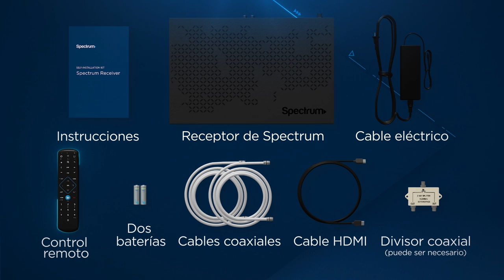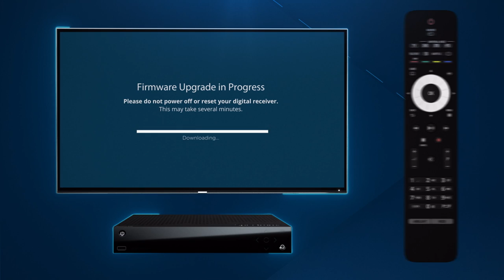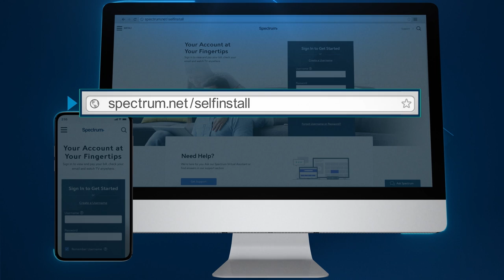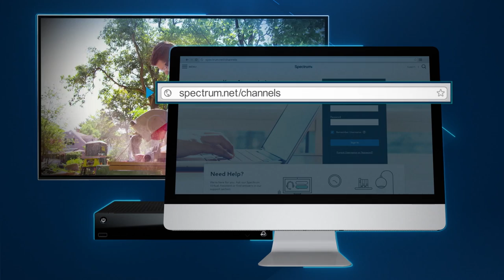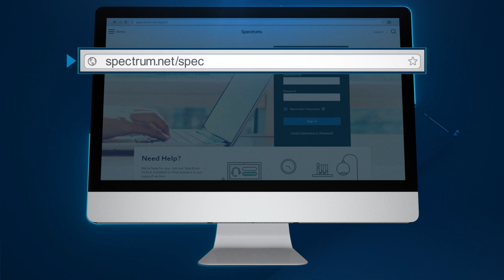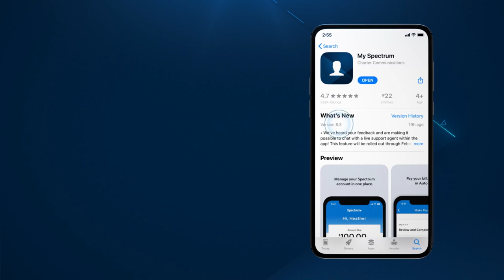Apoyo de Spectrum – Autoinstalación de Spectrum TV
Instalar Spectrum TV es fácil. En unos pocos pasos sencillos, tu nuevo servicio estará conectado para que lo disfrutes.